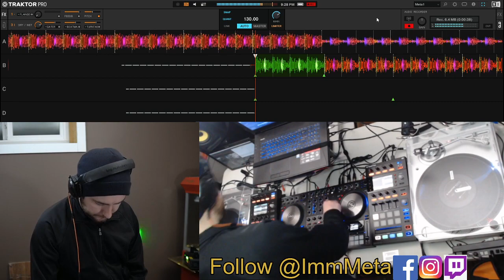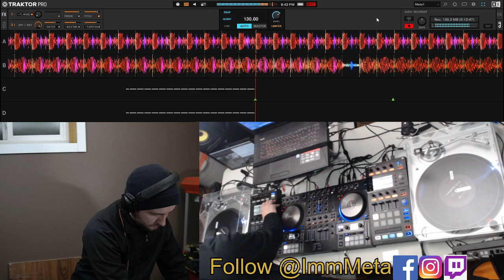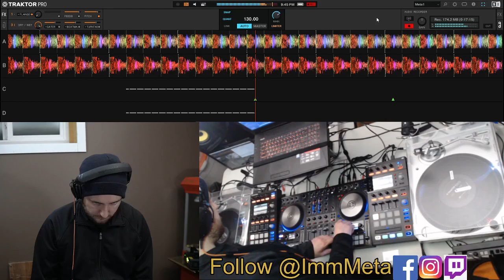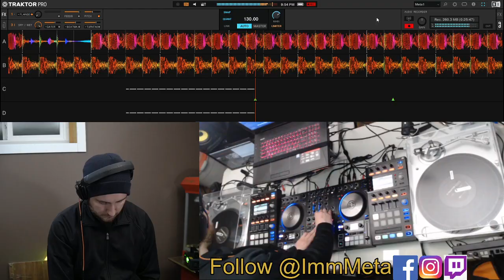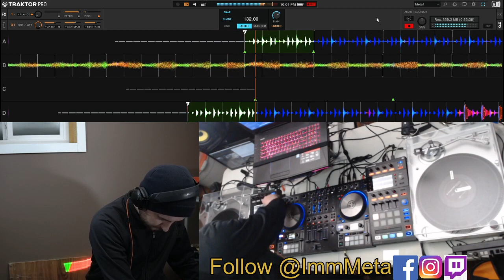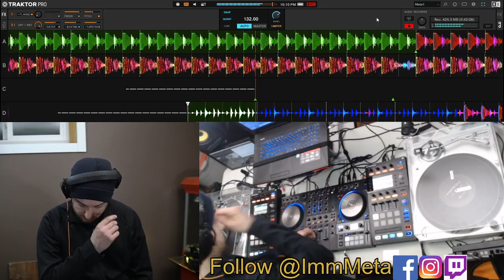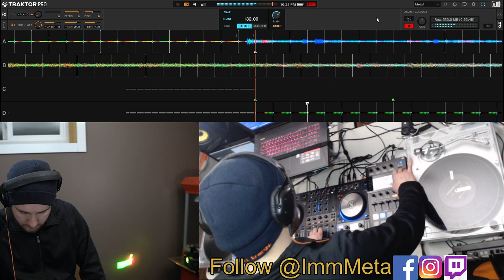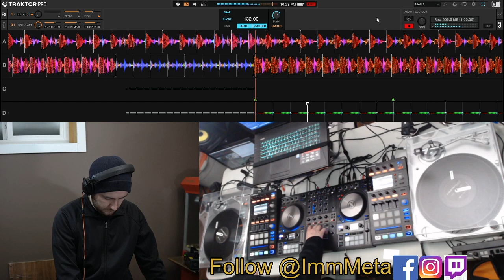Meta LIVE @ ttv/yafterhours: Bnasty Beats 420 friendly release party 04/24/2021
Tracklist:
0:00 Metodi Hristov -Nova
04:33 Kaiserdisco  - Bipolar Disorder
06:16 Reset Robot - Cosmic String
12:11 Alberto Ruiz - Predator
16:07 Cosmic Boys - Dream
21:32 Dusty Kid - Pantagruel
26:17 Enrico Sangiuliano - Blooming Era
32:10 Ethan Fox - Cube Hammer (Meta Remix)
35:19 Heyz  - Schedule 2
39:23 Marie Vaunt, Alberto Ruiz - Darkness
44:00 Mark Reeve - Serum
50:03 Mattia Saviolo - Twilight of the Idols
55:35 Meta - Rinse and Repeat